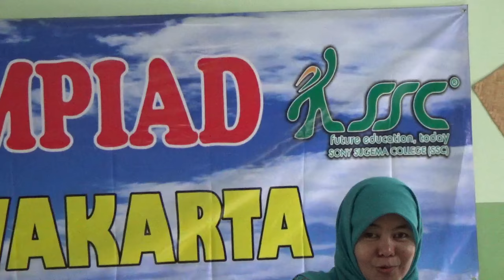CHEF OLYMPIAD 2017